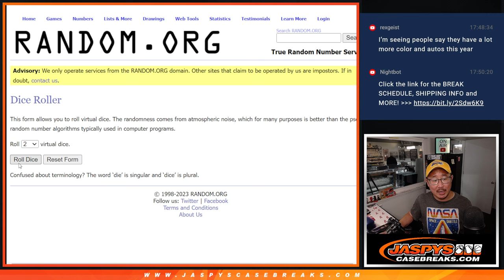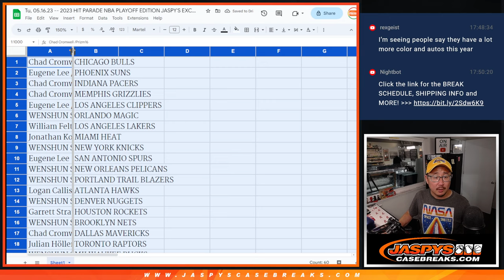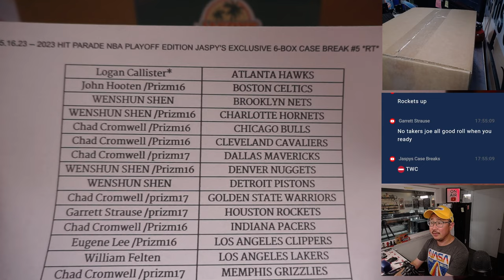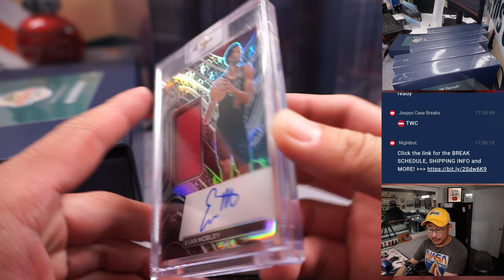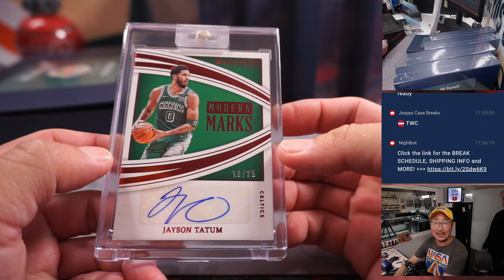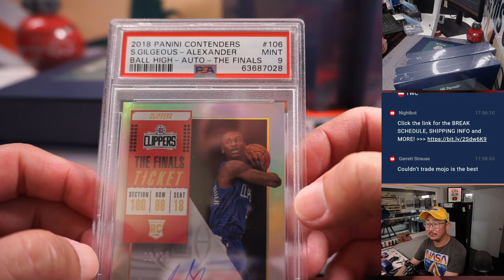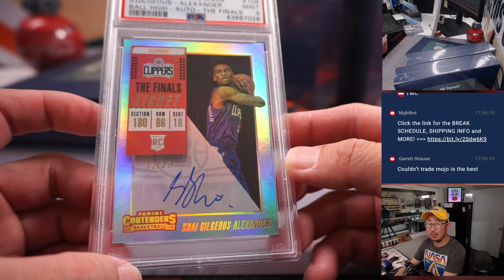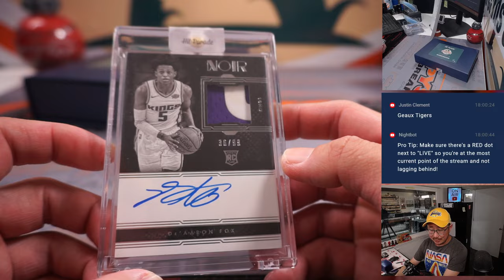Tu, 05.16.23 -- 2023 HIT PARADE NBA PLAYOFF EDITION JASPY'S EXCLUSIVE 6-BOX CASE BREAK #5 *RT*